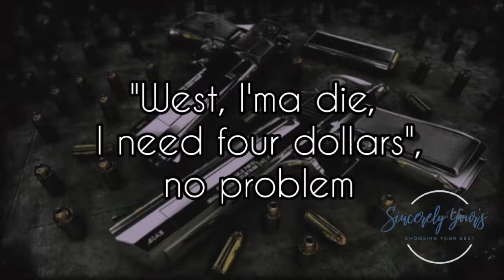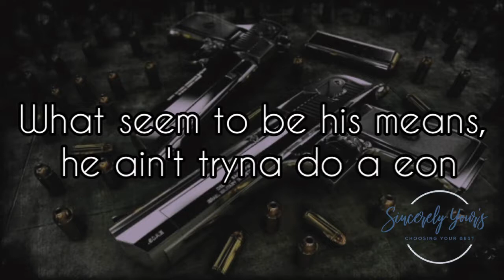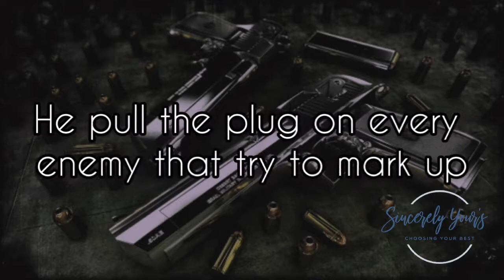Westside Gunn - Ishkabibble's (Lyrics)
song - Ishkabibble's
Artist - Westside Gunn